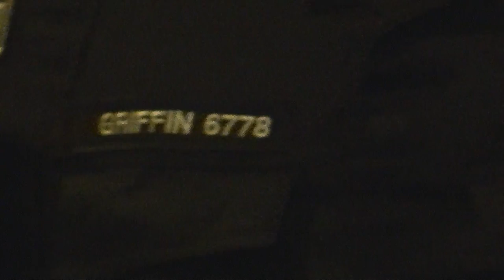Austin Police Arrest on 6th - 4/13/13 (Featuring Ofc. Thomas Griffin)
Griffin is the cop who shot Cisco the Dog  Also, notice at about (4:00) the guy intentionally trying to stand in my way.  Anybody recognize him, and have a name and badge number?